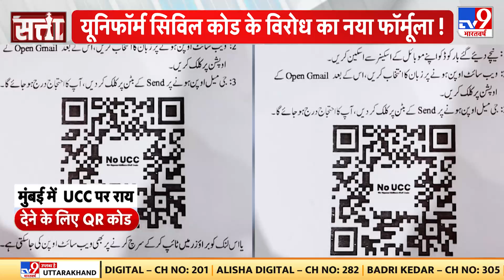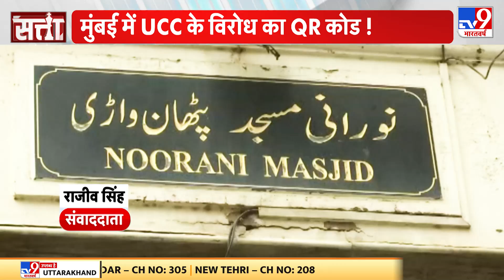Uniform Civil Code: नूरानी मस्जिद के बाहर...No UCC वाले स्कैनर ! | Satta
जिस QR कोड का इस्तेमाल आप आम तौर पर पेमेंट करने के लिए करते हैं.। वैसे ही QR कोर्ड को अब UCC के विरोध का हथियार बनाया गया है.। मुंबई के मलाड में मौजूद नूरानी मस्जिद के बाहर ये नो UCC वाले स्कैनर कोड लगाए गए हैं.। और लोगों से अपील की जा रही है कि वो कोड को ज़्यादा से ज़्यादा स्कैन करके UCC का विरोध करें.। लेकिन दिलचस्प बात तो ये है कि विरोध करने वालों को ये पता तक नहीं है कि आखिर वो विरोध किस बात का कर रहे हैं.। ऐसे ही कई लोग tv9 भारतवर्ष के कैमरे में भी रिकॉर्ड हो गए।